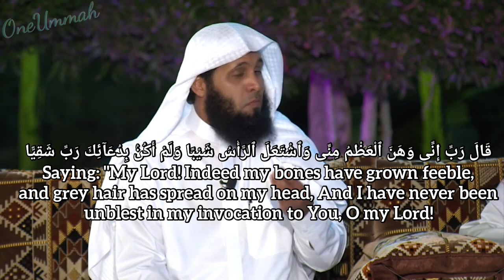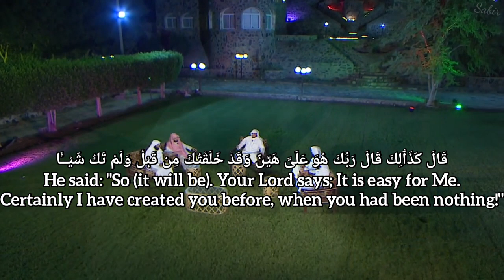Heart Soothing Recitation - Surah Maryam by Mansur AlSalmi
mansour alsalmi
mansur alsalmi